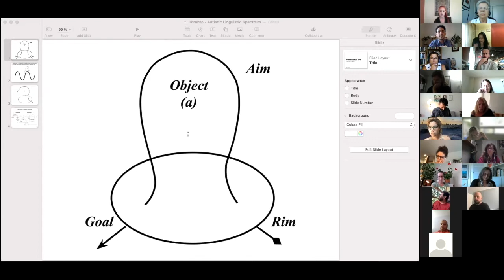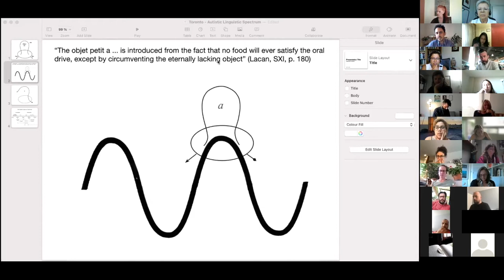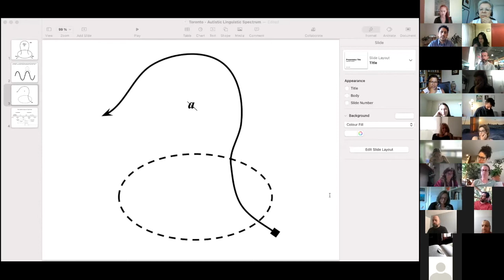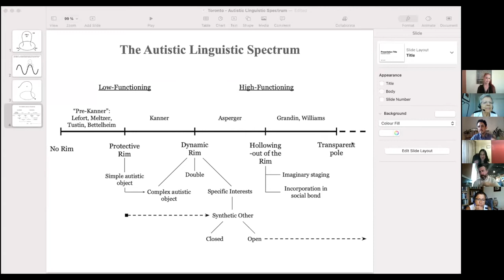Toronto Initiative talk - Repetition in the differential clinic of the "autistic rim"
Toward our Towards NLS Congress July 2-3, 2022 - Fixation and Repetition, on Saturday September 4, 2021, Initiative Toronto presented a special Activity - Repetition In the Differential Clinic of the 'Autistic Rim' by Maria Lopez, Psychoanalyst Member of Lacanian Compass Associated Group of the NLS, and Leon S. Brenner, Psychoanalytic Counsellor, Lecturer at the International Psychoanalytic University Berlin.